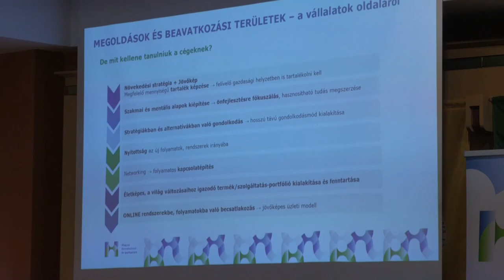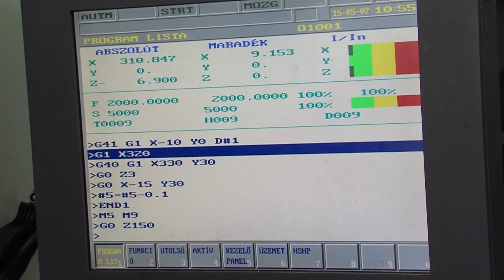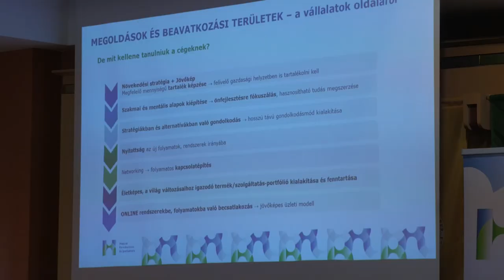ÁTÁLLÁS KEDVEZŐ HITELLEL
Új elemként tanúsítvánnyal kell rendelkezniük a hazai vállalkozásoknak hamarosan, amit az EU kötelező jelleggel kér a tagországok gazdálkodási szervezeteitől. Ebben a környezeti, társadalmi és az irányítási rendszer elvárt feltételeinek kell megfelelniük. Hazánkban az államilag támogatott, így fix kamatozású hitel segíthet az átállásban a vállalkozásoknak a Széchenyi Kártya programban - erről is beszéltek a Pécs-Baranyai Kereskedelmi és Iparkamarában tartott eseményen nemrég.